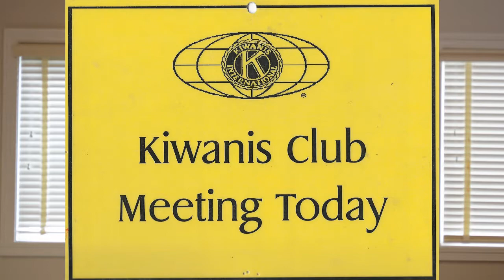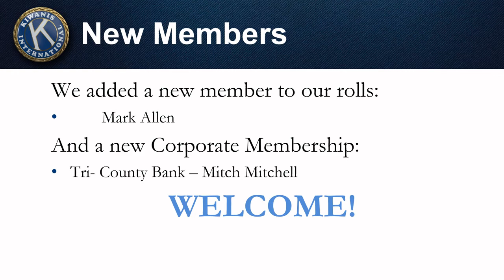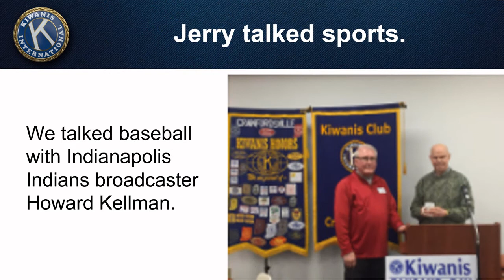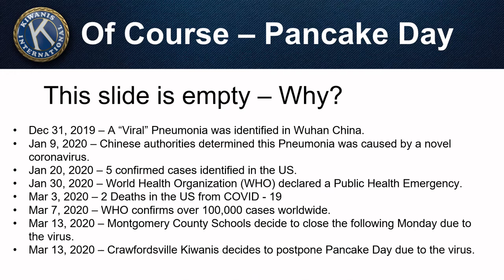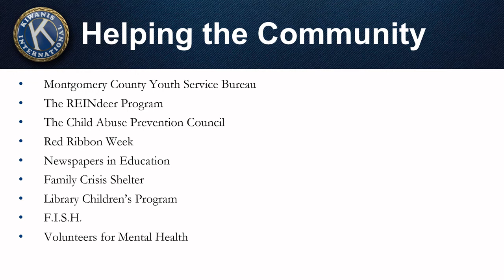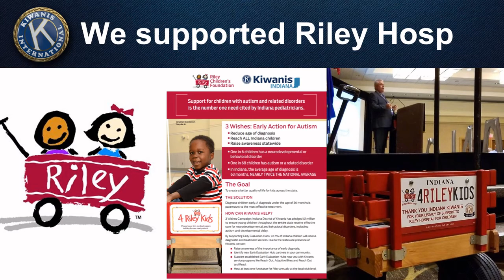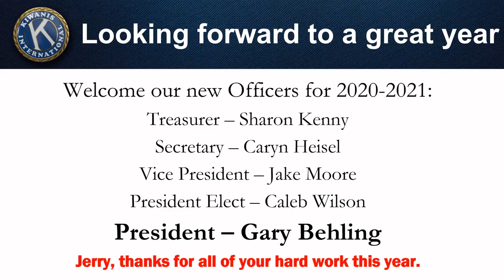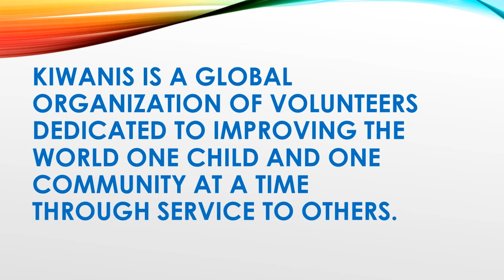10-1-2020 KIWANIS INSTALLATION of Officers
Gary Behling becomes President of the 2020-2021 Crawfordsville Kiwanis